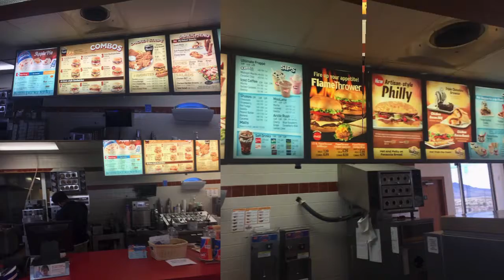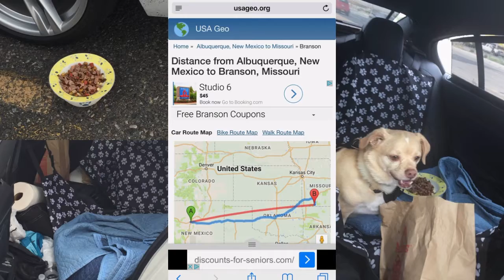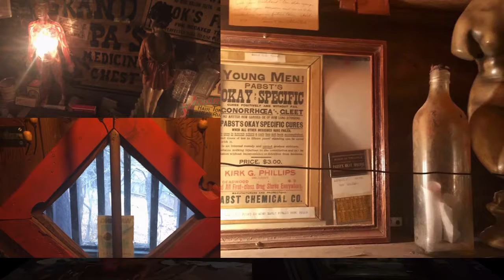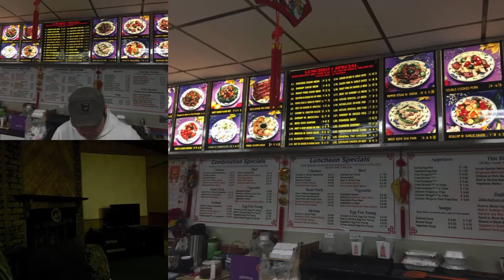Road to Warrensburg, NY - Sweet November '16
We had purchased our Summer Place in August '15. but hadn't had the chance to return until October 31, 2017. The trip lasted 8 days until we arrived on November 7th. See some fond memories of the trip East.